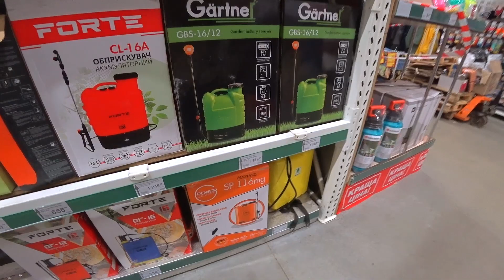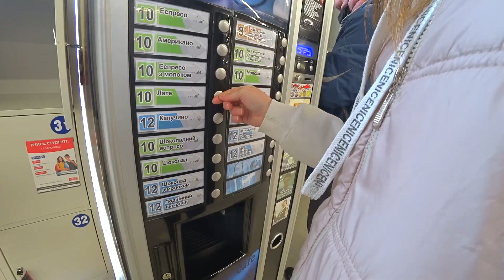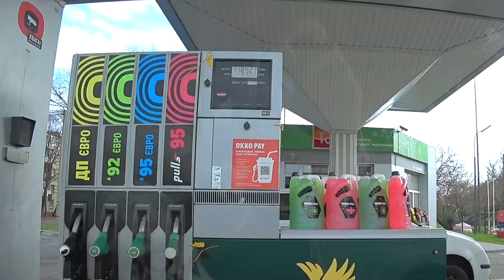Купили опрыскиватель. Убрали за кроватью и помыли окна. Собираемся на дачу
Спасибо всем Огромное за то, что вы у нас есть! Мы вас Очень Любим!)
Все вопросы по поводу рекламы пишите в директ, месенджер или вк.